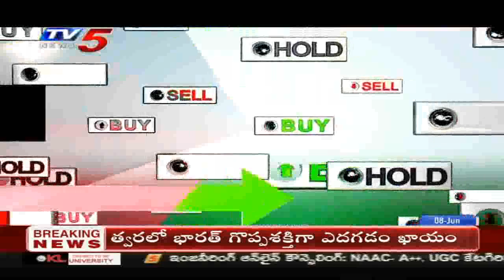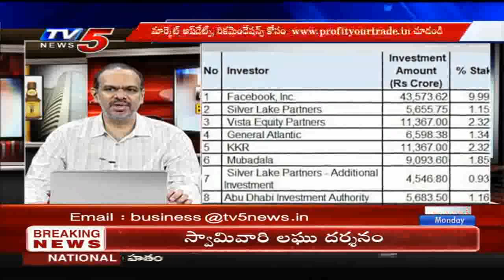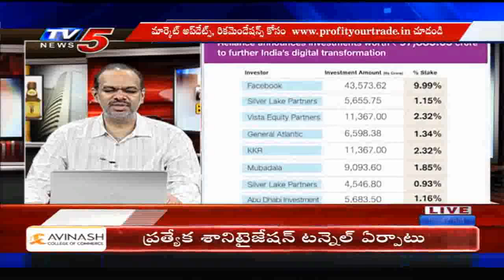8th June 2020 TV5 News Business Breakfast